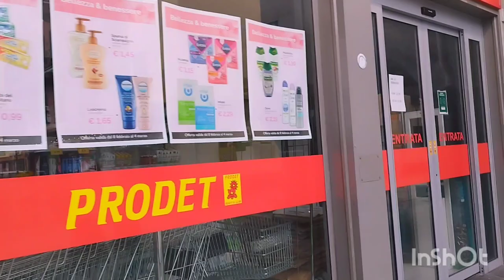centro di Chiavari 🇮🇪♥️🇲🇦